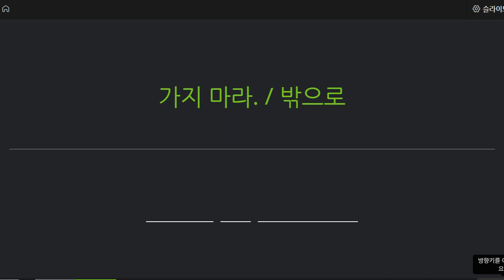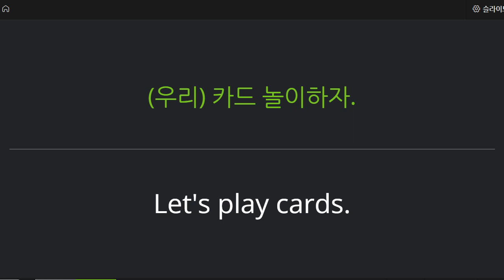박재빈 2021 11 17 보카 성취도 90